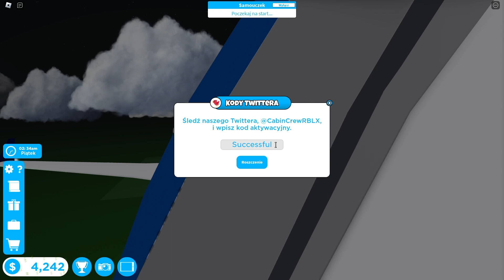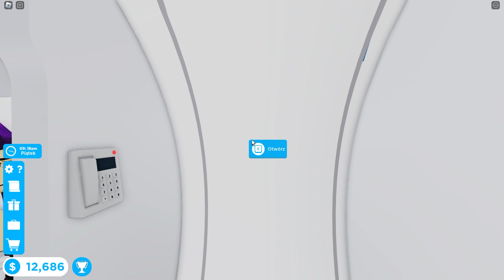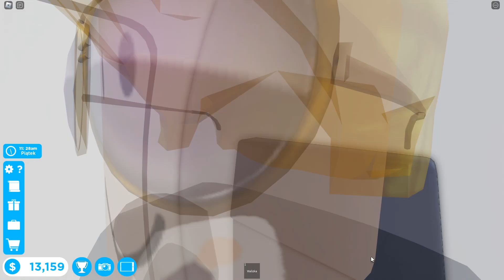WIELKI PROBLEM NA POKŁADZIE SAMOLOTU - Hogaty w Roblox - CABIN CREW SIMULATOR #04